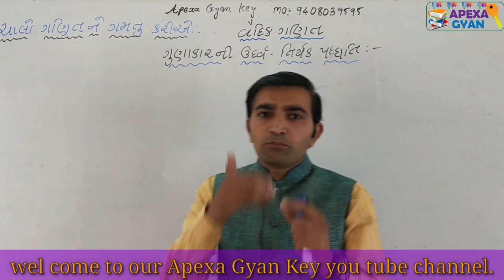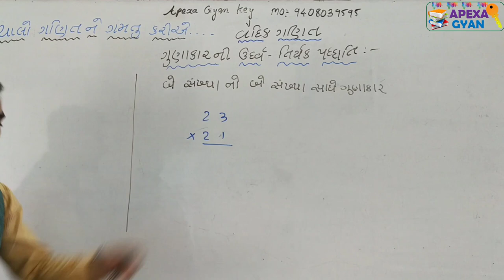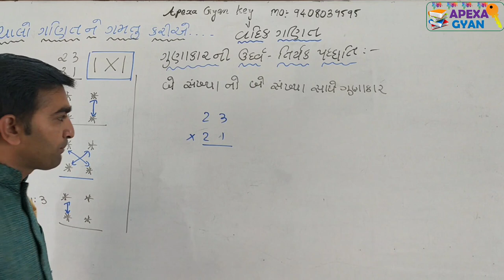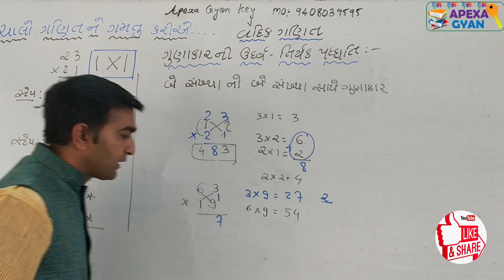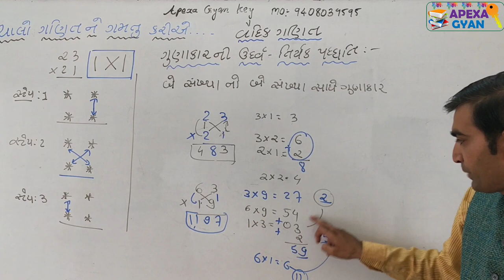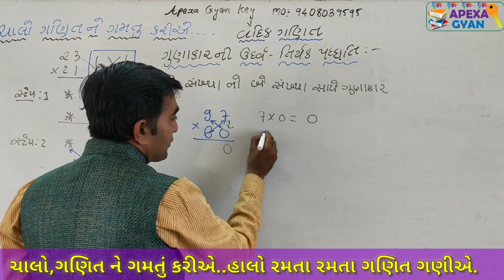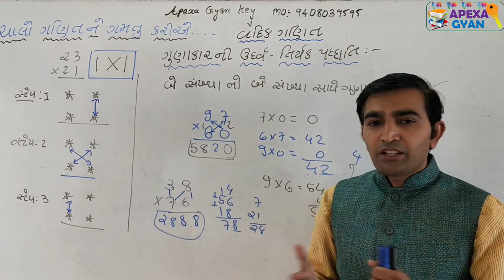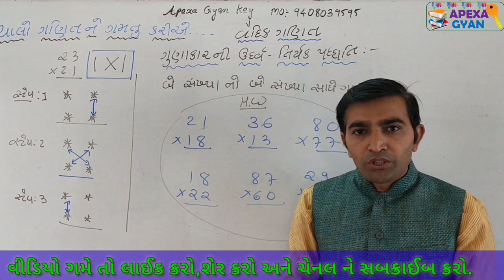વૈદિક ગણિત દ્વાર ગુણાકાર ભાગ-1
નમસ્તે મિત્રો, આજે આ વીડિયો માં ખાસ વૈદિક ગણિત દ્વારા  ઉધ્વ તીર્યક પદ્ધતિ દ્વારા કોઈ પણ બે સંખ્યા નો બે સંખ્યા સાથે ગુણાકાર ની સરળ મેથડ સમજવાનો પ્રયત્ન કરવામાં આવ્યો છે
આ મેથડ થી કોઈ પણ બે સંખ્યા નો ગુણાકાર સરળતાથી ઝડપ થી કરી શકાય છે.
સ્પર્ધાત્મક પરીક્ષા પાસ કરવા આવી મેથડ ખુબ જ ઉપયોગી બને છે.